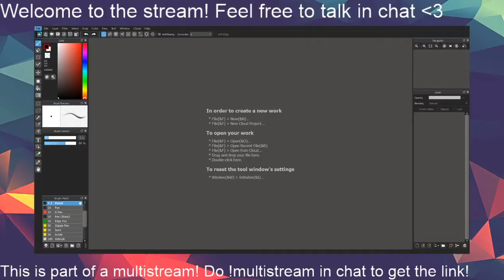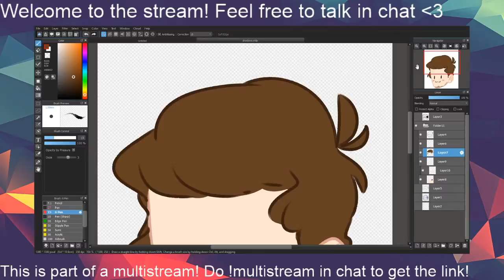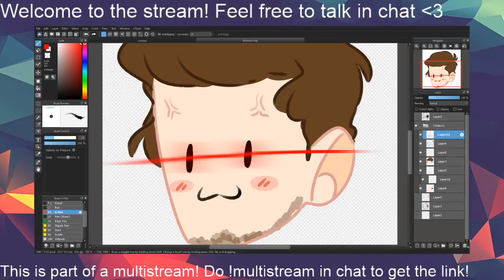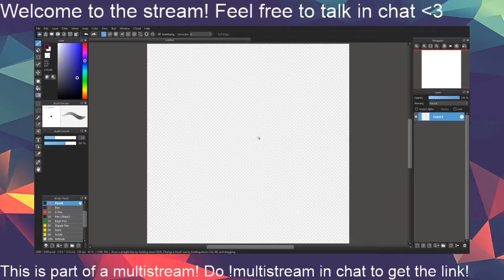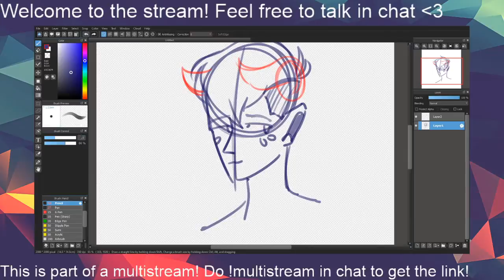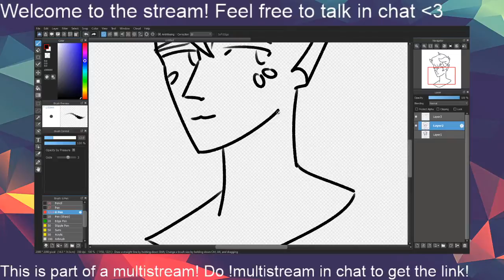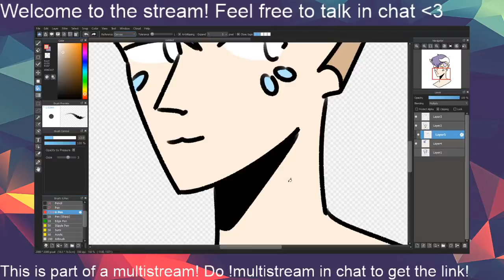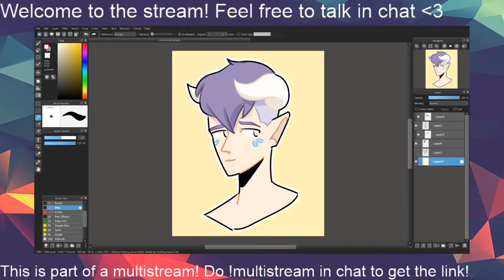[Darkbark] Eiirev - Art Stream 13.10.19 Big Brain Emote and OC Doodle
Enjoy some of my dumb art! Feel free to drop some feedback in the comments and check me out on other places through my linktree

-Rev ♥